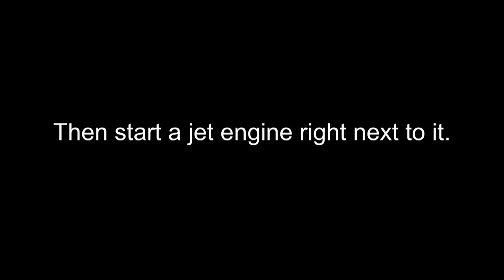GETTING BURNT,POPPING BLISTERS,PEELING OF MY OWN SKIN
Well this is the best way to not forget to tighten the gas pipe up on your new jet engine.AS A NOTE THIS HAPPENED BEFORE LAST VIDEO SO I'M FINE. Just before my first test fire i,d been messing with the oil pipes and had loosened the gas pipe so could move engine around easier then forgot and during to test fire BOOM ,Ne Mind.

Here are some answers to possible questions

1- This was no fault of the no weld jet engine
2- Why didn't i smell it, well these things do stink a bit on start up so kinda overlooked it
3- I didn,t move straight away as you often get flames pop out back.
4- its not 3rd degree its just a badish burn i think
5- Good news as once healed tightened pipe up and jet works a treat
6- My tip if you get burnt is wrap arm in cling film this helped loads
7- What have i learnt, nothing as i knew loose gas pipes can leak before all this i just forgot i'd loosened it
8- You wont achive anything in life if you don't try things, just sometimes you get burnt